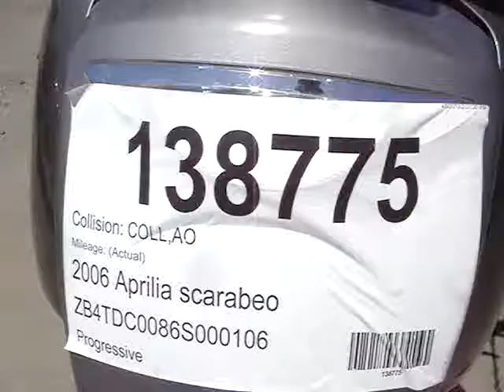138775 2006 Aprilia Scarabeo 250